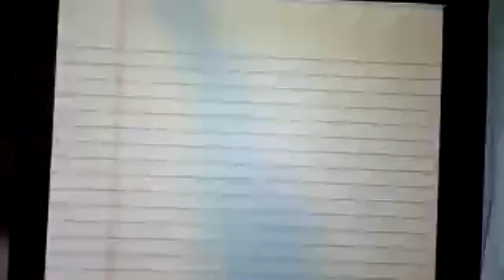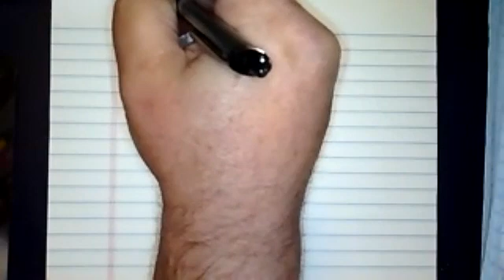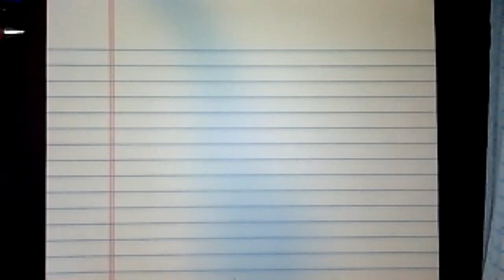Dielectrics and Capacitors: macroscopic and microscopic calculations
PHY 242 D01B Ch24Fin 092121